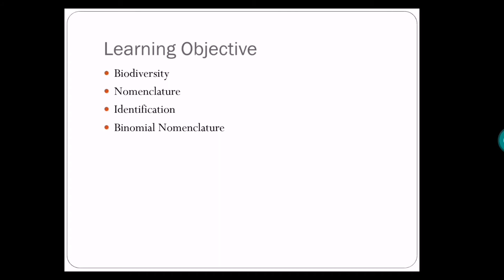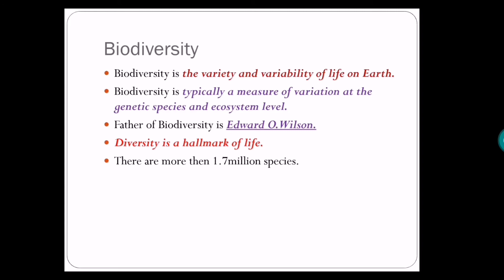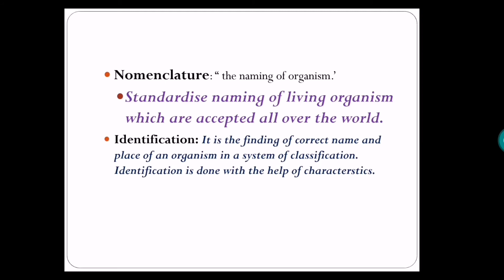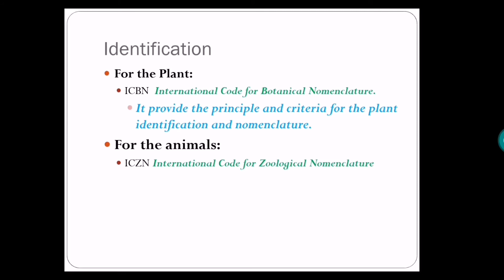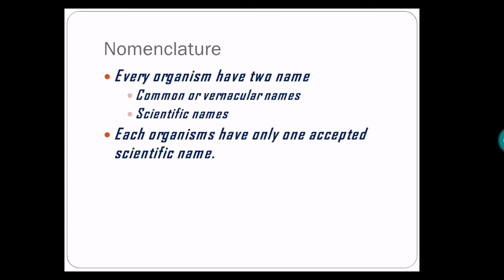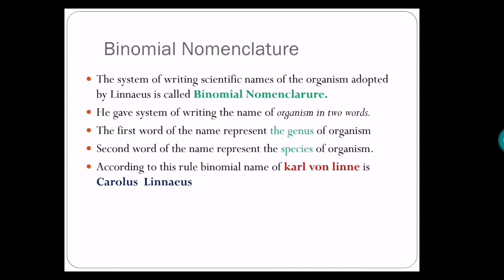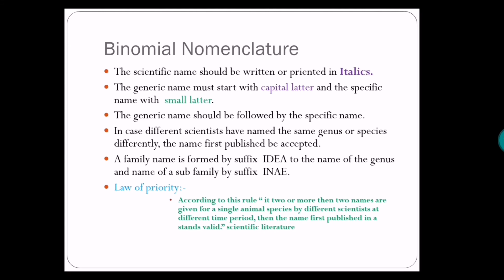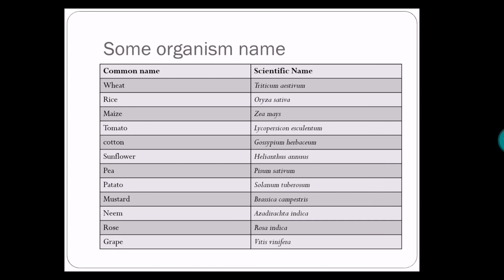Class 11 biology, Living world, identification and nomenclature and binomial Nomenclature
Welcome in this channel Microbesclasses. In this lecture discuss about how to identify the organism and giving specific name and in detail binomial Nomenclature given by carl von Linnaeus’s
Thanku